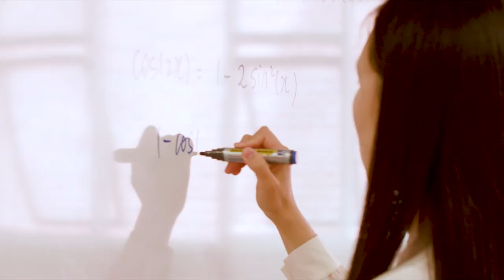A focus on wellbeing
Our whole-of-school approach to wellbeing is the wellspring that supports our girls to develop healthy self-esteem that enable them to embrace challenges and turn them into opportunities.